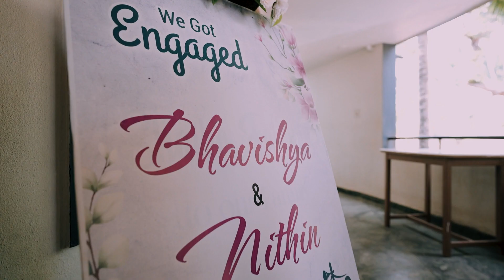Love's First Chapter | Engagement Story Bhavishya + Nithin | Pearl Captures | 2024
/ pearl__capt.  .